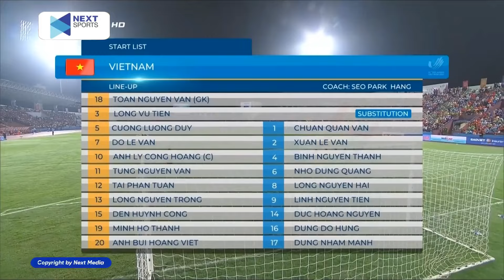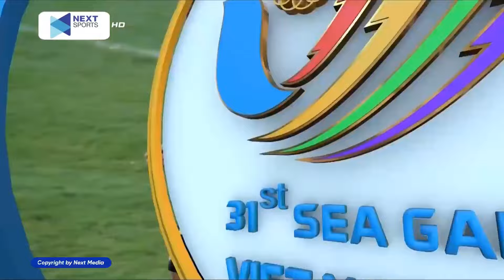🔴 Trực Tiếp | Việt Nam - Timor Leste | Đối Thủ Sợ Hãi, Con Mồi Ưa Thích